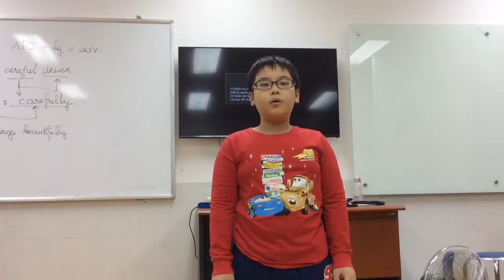MOVERS 2G ( 30-10-2016) luyện nói